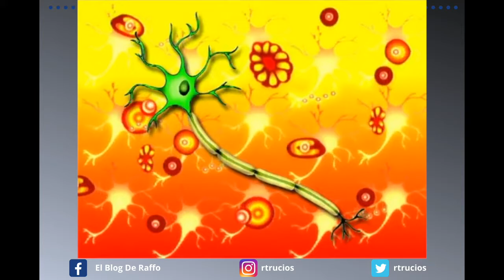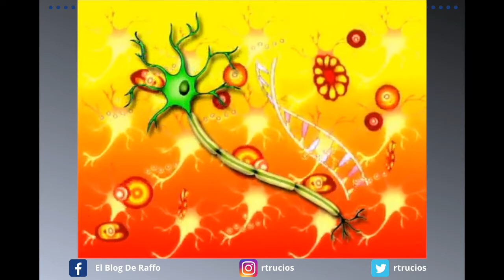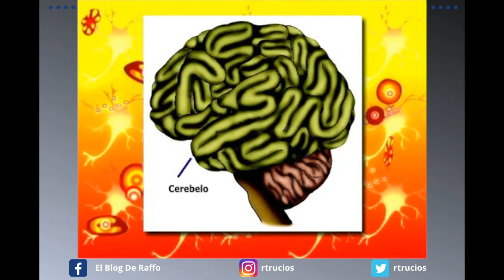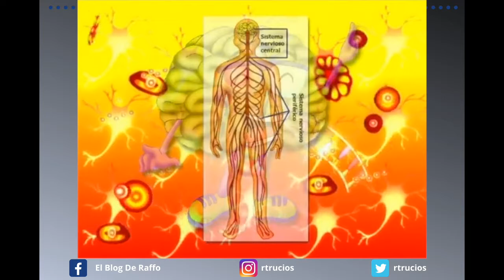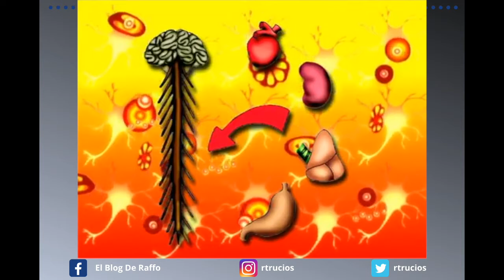EL SISTEMA NERVIOSO explicado para niños - ANATOMIA HUMANA